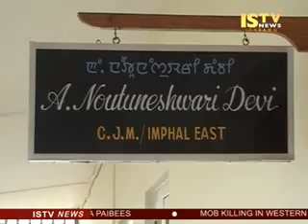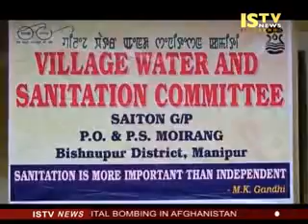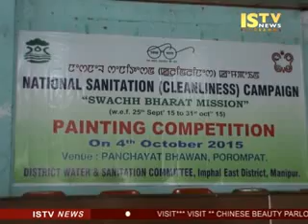4th October 2015 3 pm ISTV Manipuri News